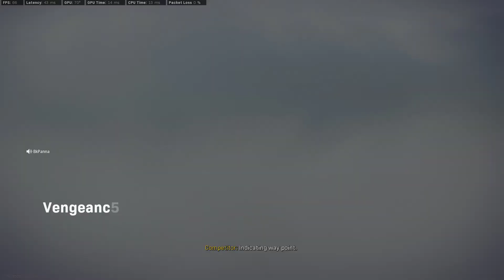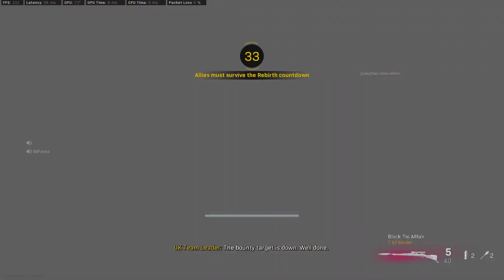We got another win with another random duo | We got so lucky at the end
GPU: GeForce RTX 2060
CPU: Intel(R) Core(TM) i5-9300HF CPU @ 2.40GHz
Memory: 16 GB RAM
Current resolution: 1920 x 1080, 144Hz
Operating system: WINDOWS 10 PRO
Headset: Corsair Void Elite
Mouse: Alienware 610M